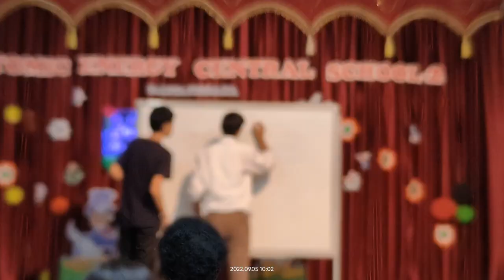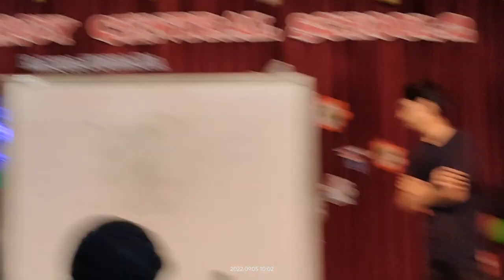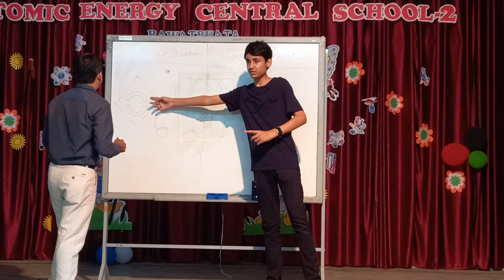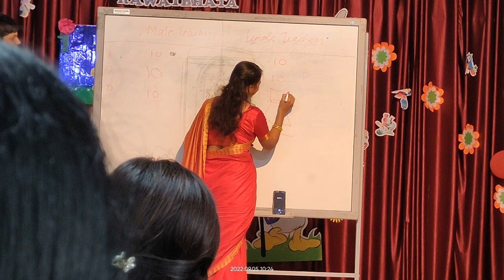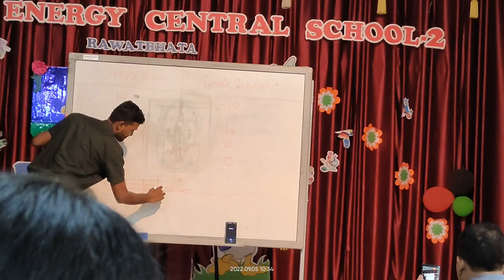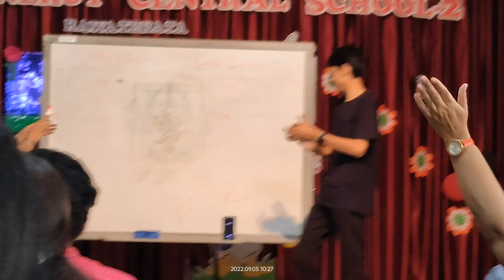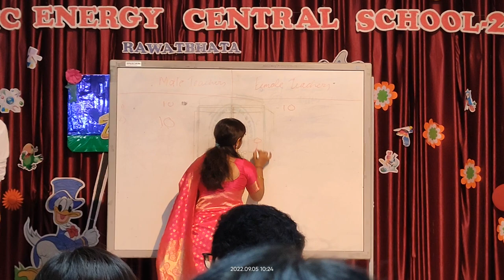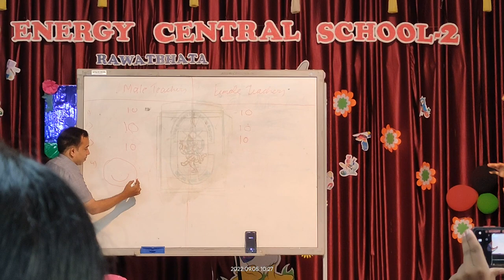TEACHER'S DAY CELEBRATION